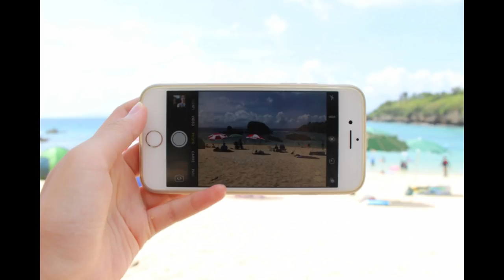5 VILLES AU JAPON A NE PAS MANQUER / JULIE JAPON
途中の音楽
日本らしいBGMをありがとうございました^^

使用させていただきましたお写真のサイト様です
京都（KYOTO）
Photo by sanographix

北海道（HOKKAIDO）
「北海道無料写真素材 DO PHOTO」

沖縄
写真AC

大阪
写真AC

福岡
写真AC

♥Fleurs de JULIE - livraison de Fleur au Japon!! -
Offrez des fleurs aux personnes qui vous sont chères.
Nous serions ravis de vous aider à transmettre votre amour avec nos fleurs.

Merci beaucoup !!!